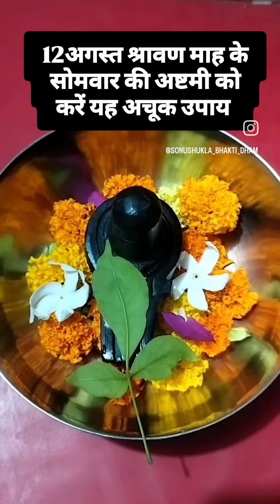12अगस्त सोमवार अष्टमी तिथि का उपाय कल सोमवार उपाय अवश्य करेpanditpradeepmishrajikikatha#trending2024